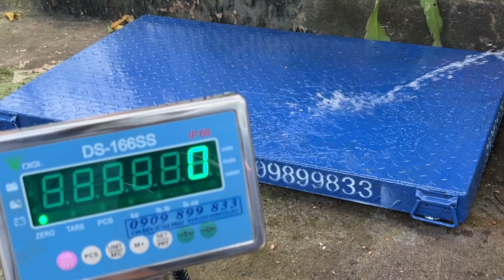Cân điện tử cân heo Bù Đốp Bình Phước - 0909899833 - Cân heo chống nước, chống chuột và chốt số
Cân Điện Tử Gia Phát mua bán & sửa cân điện tử cân heo ở Bình Phước ở TpHCM, Đồng Nai, Hà Nội, Vũng Tàu, Bình Dương, Phan Thiết Bình Thuận, Ninh Thuận, và các tỉnh toàn quốc. Hotline mua cân & sửa cân điện tử - 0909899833 (call & zalo).
6. cân sàn điện tử từ 1 tấn đến 10 tấn